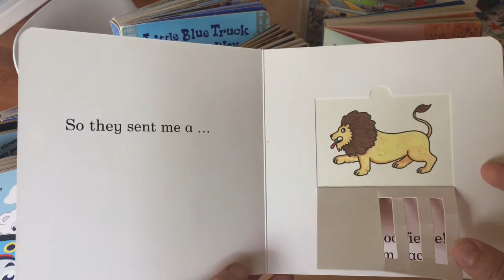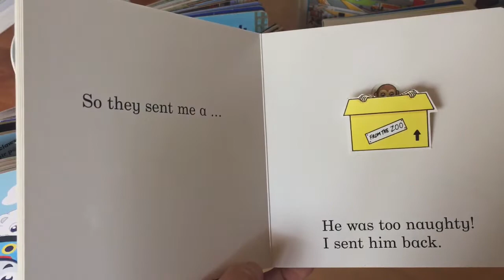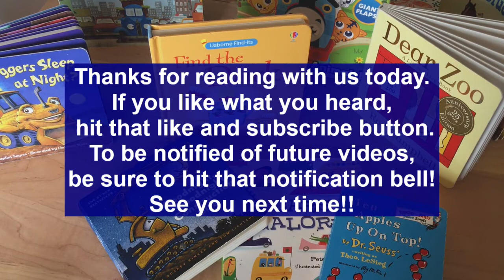Dear Zoo | READ ALOUD STORYBOOKS | CHILDREN'S BOOKS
Read Aloud board book
Dear Zoo
Rod Campbell
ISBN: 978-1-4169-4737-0